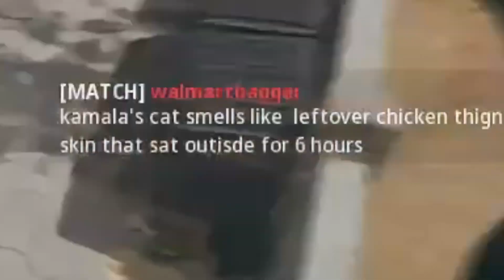Pretending To Be A NOOB Then POPING OFF (Trolling In COD Warzone #5)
Welcome back to another aggressive and ambitious episode of the Call of Duty: WARZONE Troll Series! 🎮💥

In this series, we take trolling to the next level with outrageous plays, insane strategies, and hilarious moments that will have you on the edge of your seat. Watch as we dive into Warzone with the sole purpose of creating chaos, baiting enemies, and pulling off some of the most unpredictable and funniest moves in the game.

If you enjoy trolling, epic clutches, and moments where things get absolutely wild, you're in the right place!

Let the trolling begin! 😈🔥